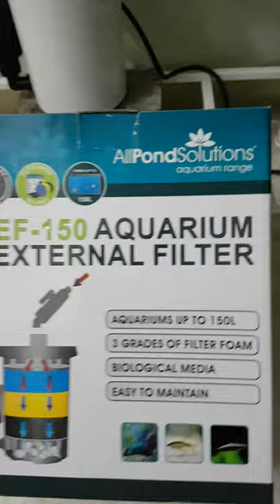Malaysian Climbing Perch Fish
I love these fishes because they are cute, playful, active and  hardy. I introduced two types of filter in addition to the internal pump filter. The two types are the external All Pond Solutions EF150 and 'money' plant.
I hope this will keep the waters cleaner for long before I have to renew the waters.